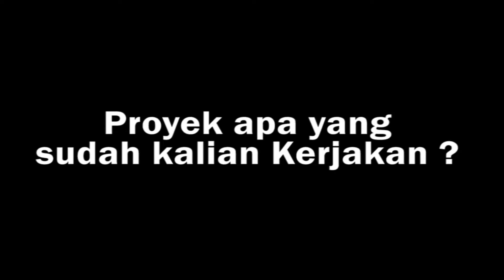Magang - MBKM Prodi Informatika Fakultas Sains dan Komputer